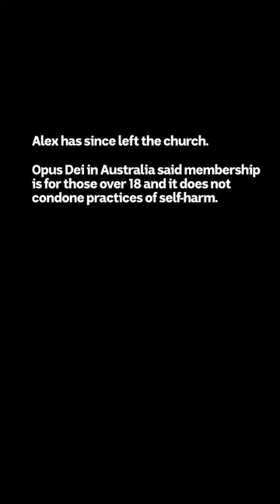'I wore this around my thigh' | Four Corners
What's it like inside the secretive Catholic organisation Opus Dei?